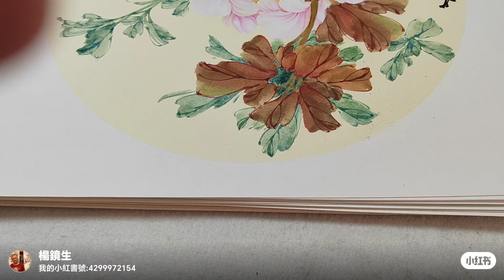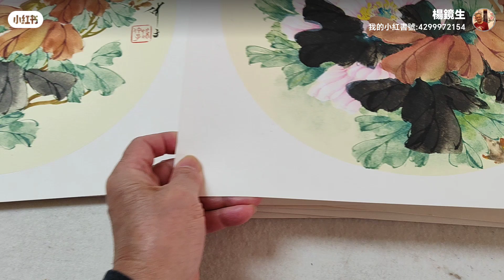2024年2月14日